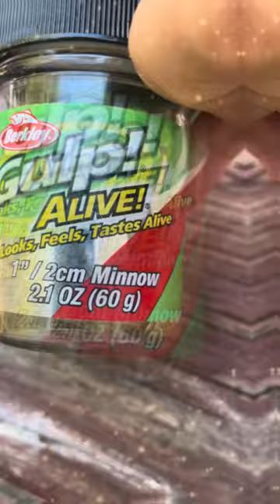Revealing the Ultimate Christmas Gift for Anglers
@KayakCatfish swears by them, Gulp Minnows for when live bait is not an option gulp minnow @gulp minnows